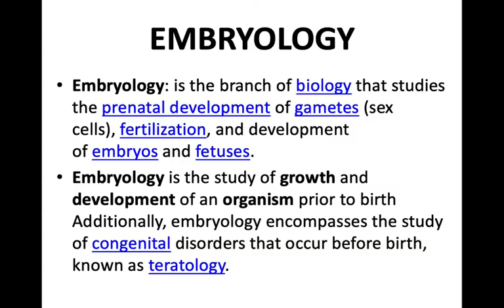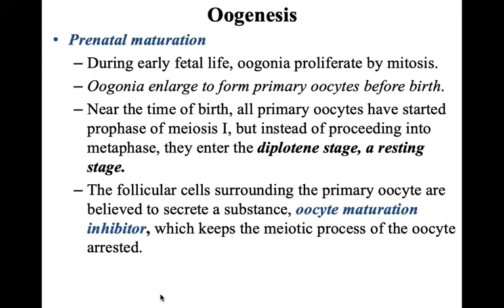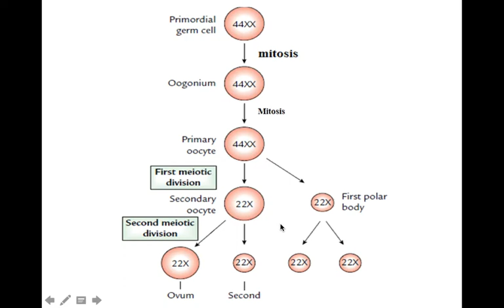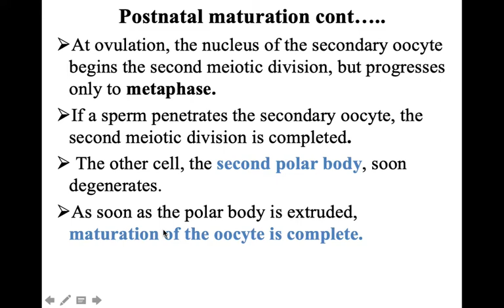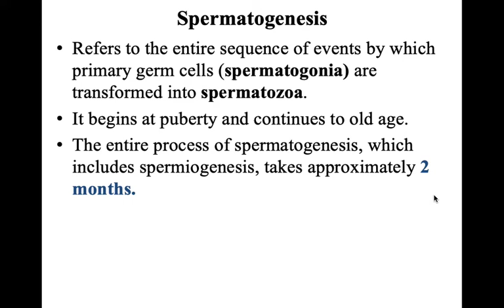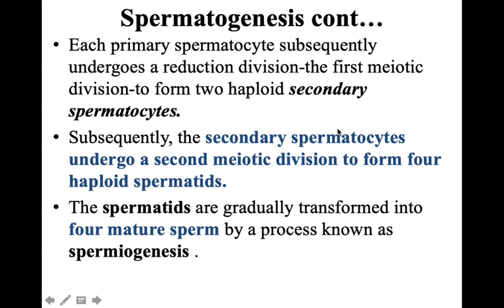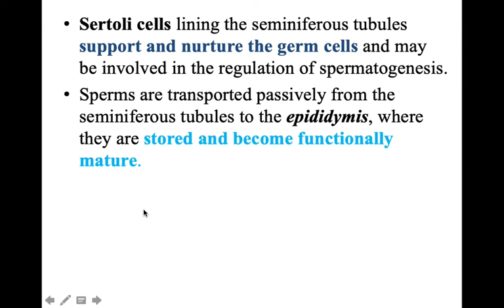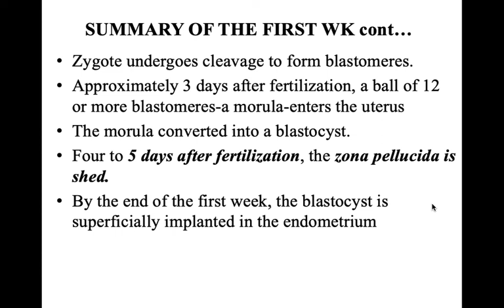EMBRYOLOGY: LECTURE: TWO